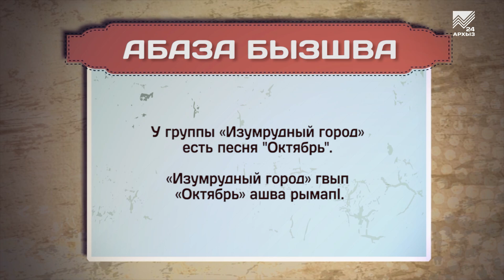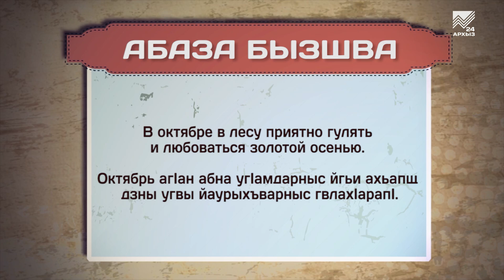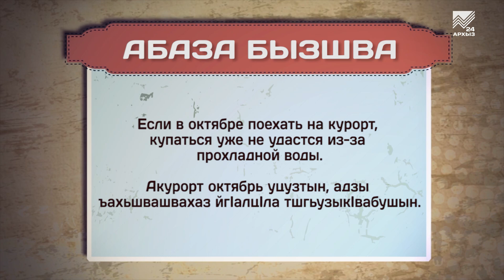Разговорник (абазинский язык)